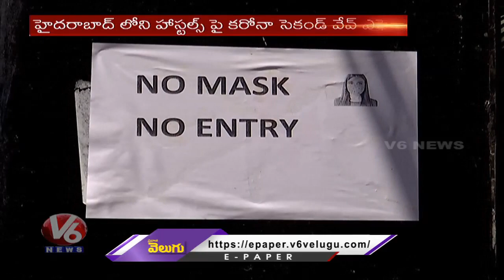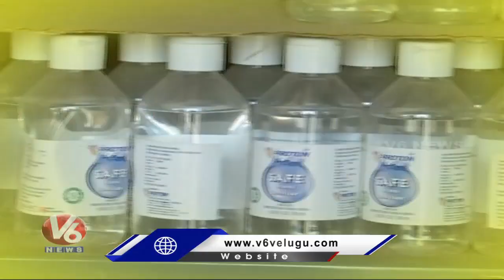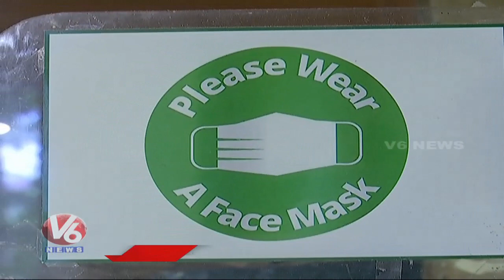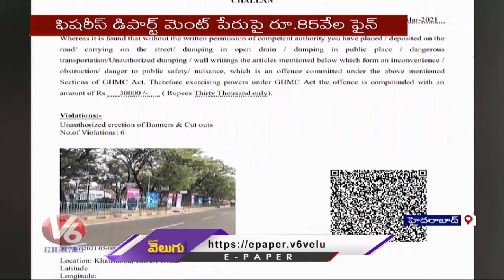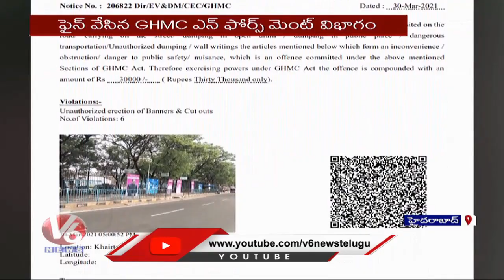NIA Raids In AP & TS | Corona Danger Bells | Public Talk On Mask Usage | V6 Hamara Hyderabad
వాటర్ ఏటీఎం నీళ్లు లెవ్వు..